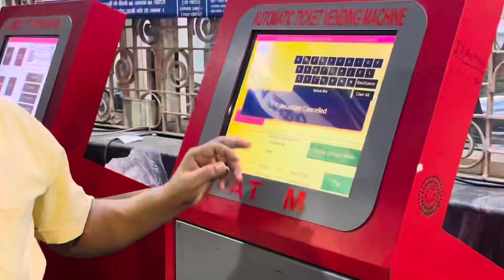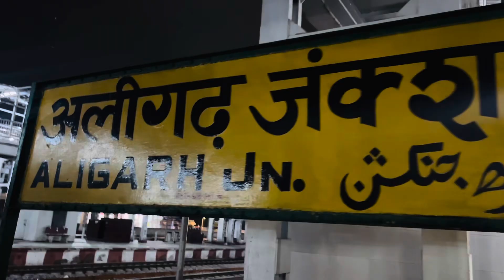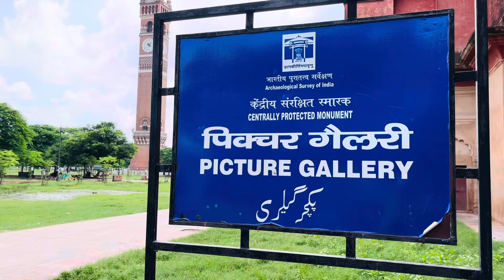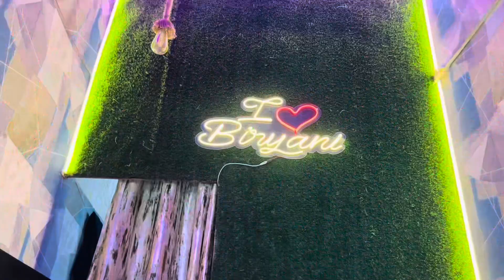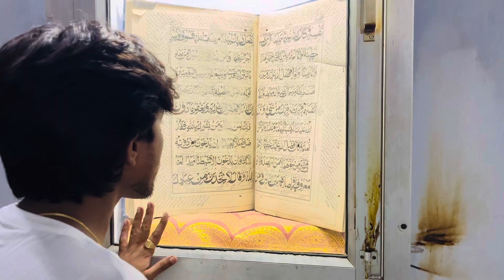The royal city of India LUCKNOW / ख़ूबसूरत नज़ारे / Aligarh to Lucknow / vlog pant (2)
The royal city of India   LUCKNOW   / ख़ूबसूरत नज़ारे / Aligarh to Lucknow / vlog

Pant 1
Modelling sho￼w Event Lucknow  / Vlog